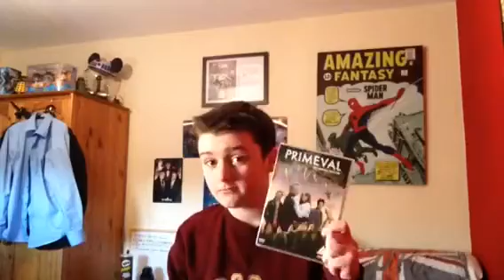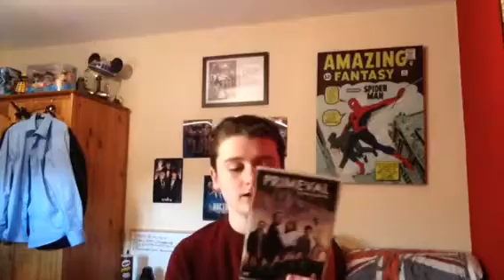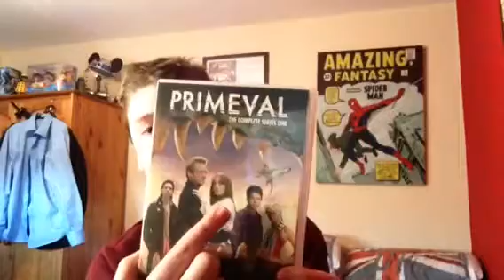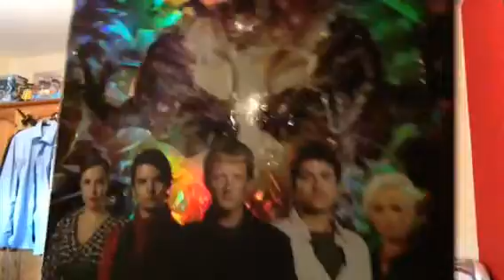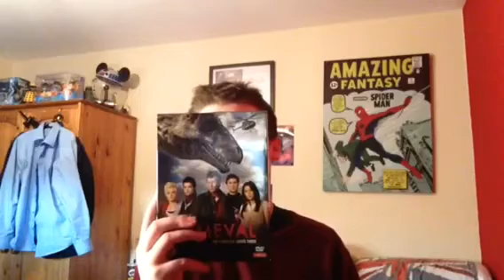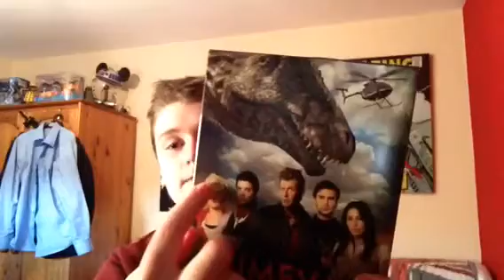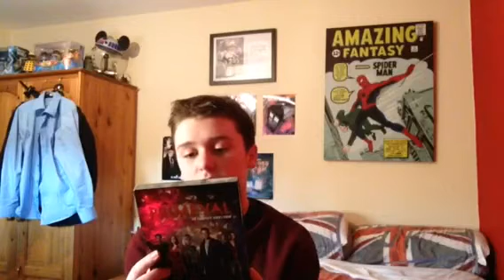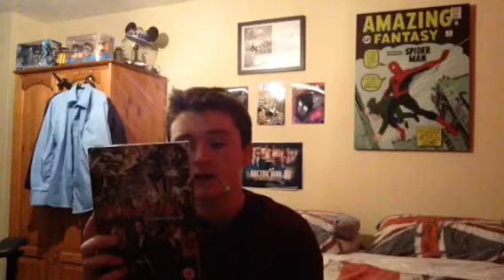Primeval TV Series Review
I go through every series of one of my favourite shows!